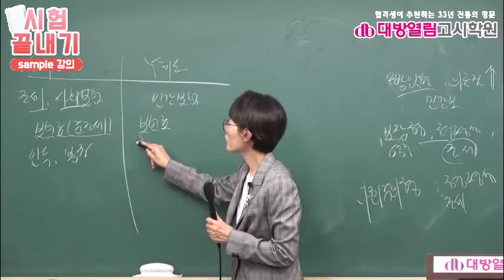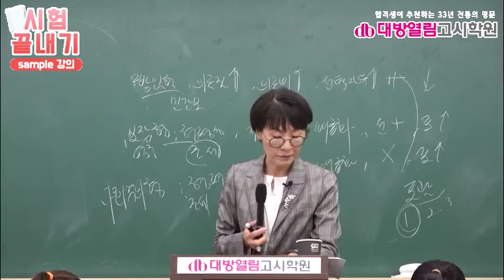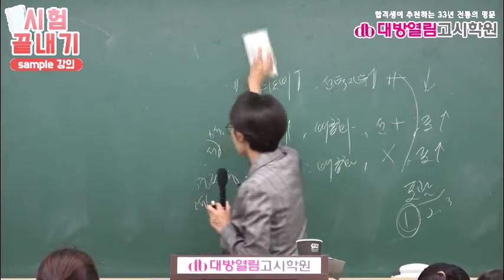간호직공무원 시험 대비3